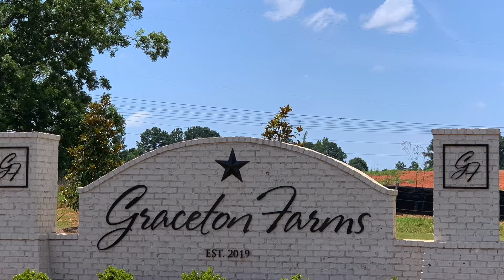Graceton Farms Overview